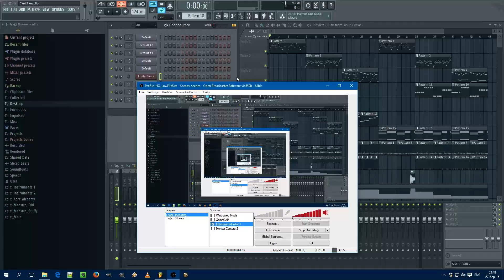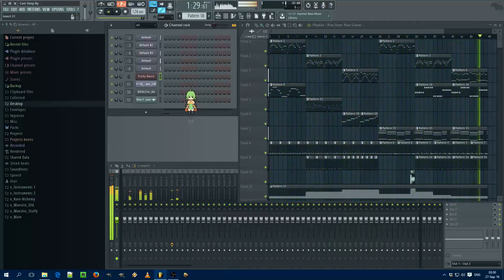[FL Studio] CantSleep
...this is what happens when i catch a cold.